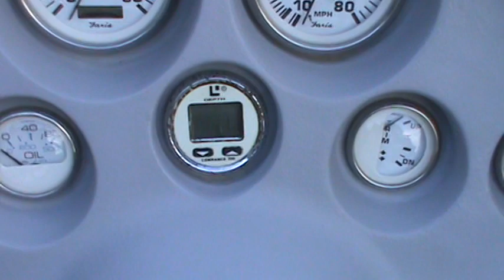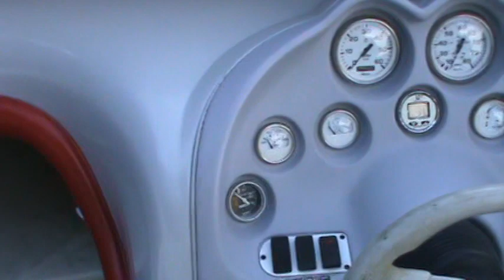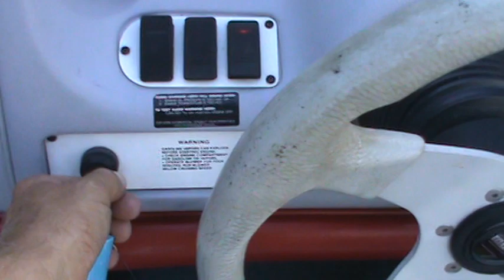2001 VIP VIndicator (Baha/Donzi/Fountain type boat) On the river.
21" VIP Vindicator w/ 502 big block/Marine ProCharger/EMT Marine headers/air box/28P 4 blade prop/Bravo I outdrive/Stereo/tandum axle trailer. Forgive the quality of the video, I stuck my wife on a floating dock and she was up and down hold on for dear life while video taping this. LOL!